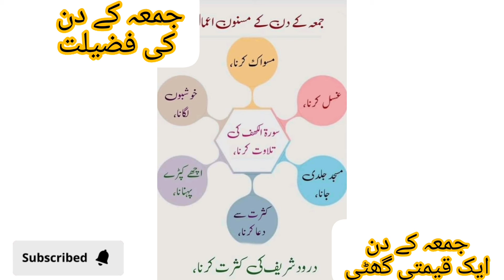Juma ki din Wazifa by mrs dr anwar#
Hamarya Masaeil ka Hl.Jumma Mubarak kay din bohat barqat wale.Amal#our boht qeimatei time#